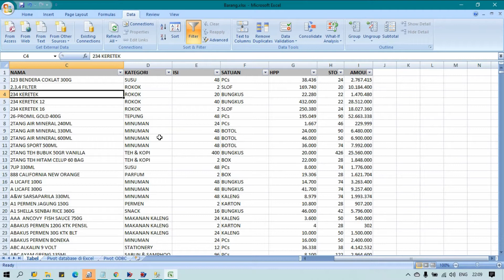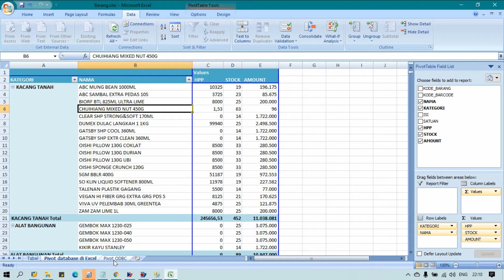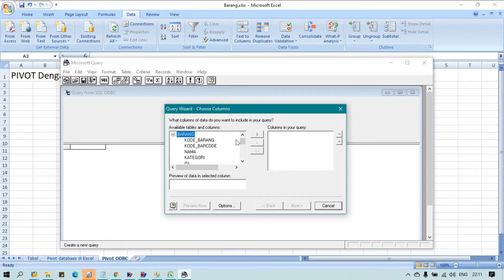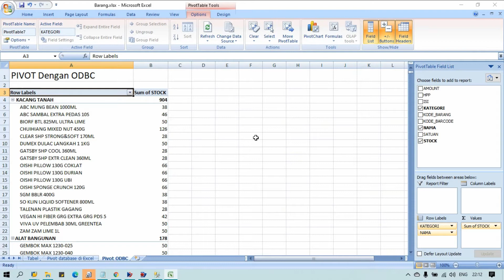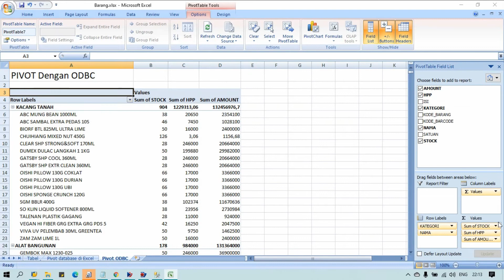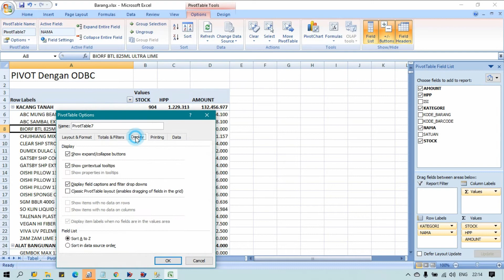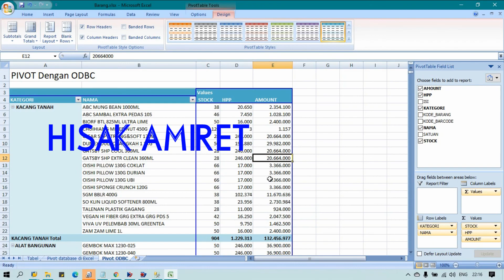CARA MEMBUAT PIVOT TABLE DENGAN ODBC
Pivot Table adalah fitur Microsoft Excel yang paling powerful memungkinkan pengguna mengambil informasi dengan cepat dari kumpulan data dalam jumlah besar

Penggunaan PivotTable ini sangat efektif digunakan bagi anda yang bekerja di departemen penjualan dimana tugas anda dalam menganalisa berbagai data penjualan dengan berbagai sudut pandang yang berbeda, misalnya dilihat dari sudut pandang wilayah, produk, serta tenaga penjualannya. Maka dari itu, bagi anda yang merupakan staff departemen penjualan tentu harus menguasai PivotTable dengan baik dan benar.